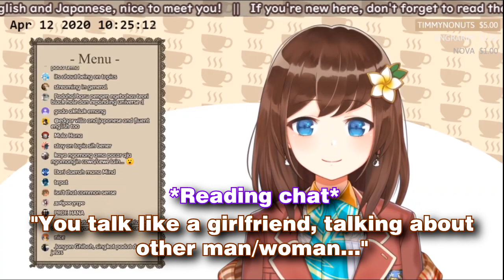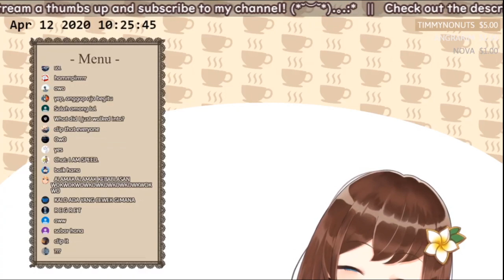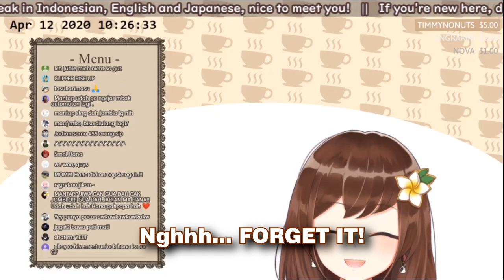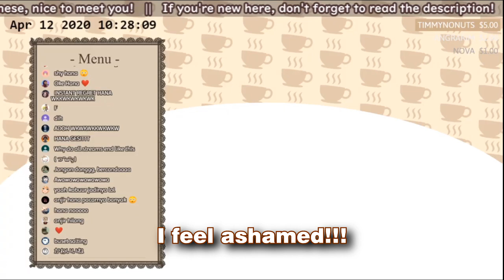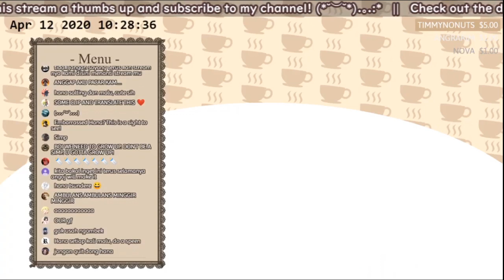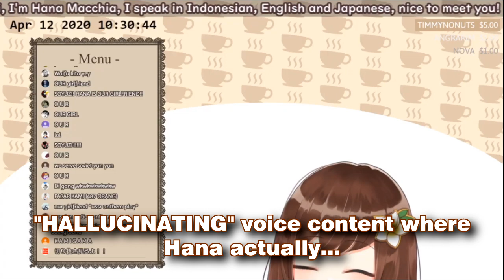[ENG SUB] Hana Macchia is OUR girlfriend.【NIJISANJI ID】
Hana is OUR girlfriend now.

Hana Macchia is a virtual YouTuber that joined NIJISANJI ID (Nijisanji's Branch in Indonesia) as the first wave member. She started her debut on Sep 12, 2019 along with her friends Taka Radjiman, and Zea Cornelia.

NIJISANJI_id owned by ICHIKARA Inc.